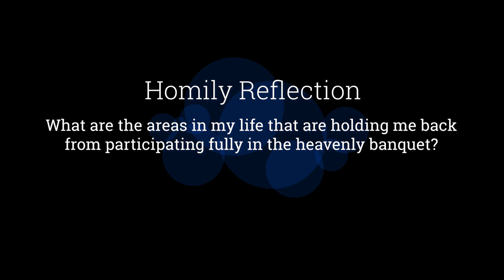All Invited To The Messianic Banquet In God’s House - Homily by Archbishop William Goh (2 Dec 2020)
Heaven, today, is illustrated as a Messianic Banquet in the house of the Lord. “You have prepared a banquet for me in the sight of my foes. My head you have anointed with oil; my cup is overflowing. Surely goodness and kindness shall follow me all the days of my life. In the Lord’s own house shall I dwell for ever and ever.” This is a very beautiful imagery of what life in heaven is like. Happiness in life is about intimacy and union with our brothers and sisters, grounded and focused on God. More intimate still is when this banquet is held in the home of our host. To be invited to the house to dine with the host means that the host is drawing us into the intimacy of his home. Of course, in a banquet, although the guests and the host are the most important, the food is also an important factor to make the celebration a success. What is great about heaven is that the chef is none other than God Himself. Not only would the food be delicious but it would be given in plenty. Finally, what is significant about this Messianic Banquet is that because it is held in the House of the Lord, it will be eternal. Indeed, when we rest in the House of God, there is only joy, love, fellowship, intimacy and union with one another. As a communion of saints in Christ, we share in the intimacy of the love of the Trinity. There will be no more death, no more separation but intense and perfect union. Perhaps, the most significant promise and hope given to us in today’s scripture readings is that the Messianic Banquet is open to all, not just Jews but all Gentiles as well. Even we are invited to this banquet. With this confidence and hope, we therefore must look forward to the eternal banquet, even as we celebrate His presence in our midst.